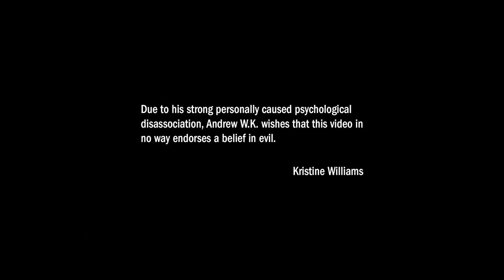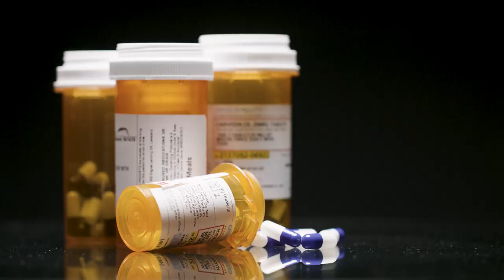Babalon by Andrew WK Music Video Napalm Records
Executive producer: Steev Mike

“Babalon” written, performed, and recorded by ANDREW W.K.

Produced and engineered by ANDREW W.K. and Ted Young.

Additional production by Mario Dane for R.C.U. Audio Intl.

Mixed by Ted Young at Labrutto Visuals, Schaumburg, Illinois.

Mastered at Howie Weinberg Mastering by Howie Weinberg and Will Borza.

Recorded at Guardian Sound, NYC and Ceorran Studios, Orlando, Florida.

Music video concept by Michael R.C. for R.C.U. Audio, Intl.

Directed by Phem C. Palmer for Ceorran Films, Ltd.

Creative direction by Mario Dane.

Director of Photography: Kyle Loftus for KAL Visuals.

Music performances conceived and directed by Frank Vierti.

Production design by Cynthia Cysse.

Edited by Herb Maximo and Kyle Loftus.

Animations by Andrew Strasser VFX.

Production Manager: Erik Payne

Produced by Glue Studio.

Audio post-production by T.S.D. at Labrutto Visuals.

Project coordination by Kristine Williams and Cecil Verdon for The Louise Harland Corporation.

ANDREW W.K. is managed by Pete Galli at Red Light Management.

GEAR USED IN THE MAKING OF THIS VIDEO:

Blackmagic Design URSA Mini Pro 2, 4.6K
Canon EF 16–35mm f/2.8L III USM Lens
GODOX TL-60 2 RGB LIGHT TUBES KIT
Atomos Shinobi External Monitor
Nanlite Forza 200 Bicolor LED Light
Nanlite Forza 60B Bicolor LED Light
Hollyland Mars 400S PRO Wireless SDI/HDMI Video Transmission System,0.06s Latency 400ft Range,Direct Video for Live Stream,4 APP Monitoring 3 Scene Modes,Video Transmitter and Receiver
PortKeys HS7T 7 Inch 1920x1200 On Camera Field Monitor
Blackmagic Design Pocket Cinema Camera 4K
SMALLRIG Camera Cage Kit for Blackmagic Design Pocket Cinema Camera 4K

OTHER FAVORITE GEAR I USE:

Hollyland Lark 150 [Official] 2.4GHz Wireless Microphone System with 1 Receiver & 2 Transmitters, Omni-directional Lavalier Mic